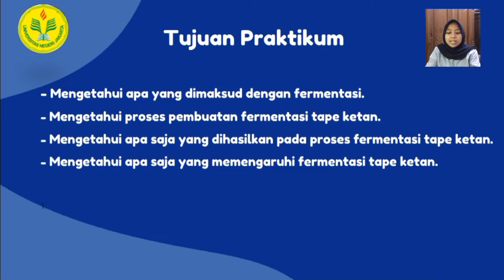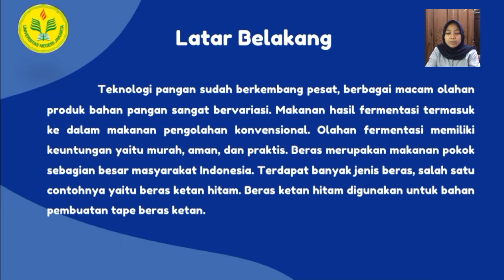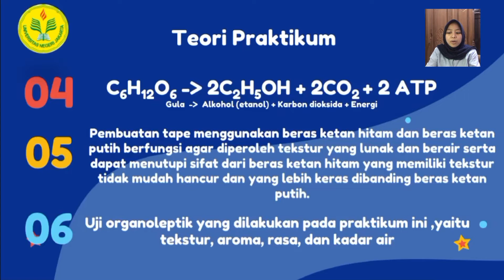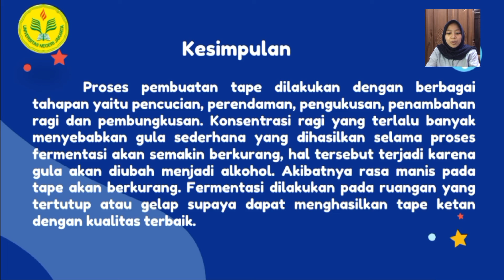Sani Chandra Dewi_1307621050_Fermentasi Tape Ketan Hitam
Nama : Sani Chandra Dewi
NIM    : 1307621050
Kelas : Kimia B 2021